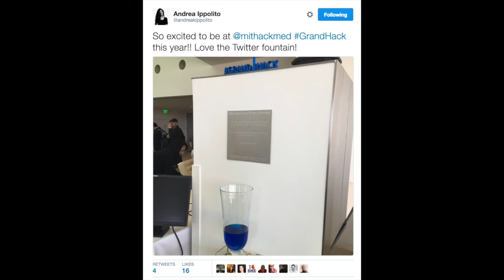Twitter Fountain Highlights at the GrandHack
Check out some of the Twitter Fountain highlights from MIT Hacking Medicine's GrandHack. To learn more about the Twitter Fountain and how to make your own, check out